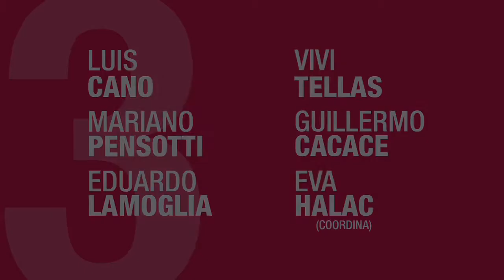CTEA 2016 | La dialéctica dramaturgia–dirección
Mesa coordinada por Eva Halac. - con Luis Cano - Mariano Pensotti - Eduardo Lamoglia - Vivi Tellas - Guillermo Cacace

En los últimos tiempos se hace más usual la figura del dramaturgo - director. Cada vez son más los directores que escriben, adaptan o directamente trabajan sobre textos de dramaturgia propia y en algunos casos es muy difícil de distinguir cuál de los dos roles es el que se dio primero en un determinado artista.